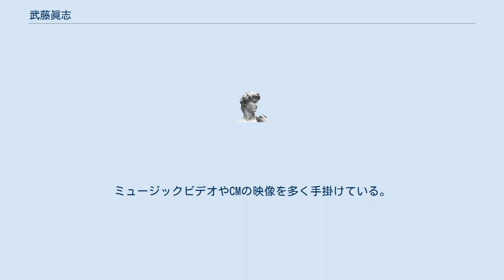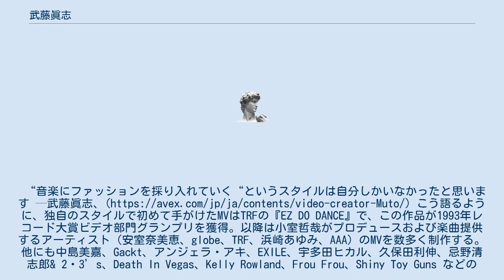武藤眞志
武藤 眞志（むとう まさし）は、日本の映像作家。
ミュージックビデオやCMの映像を多く手掛けている。
 世界的に著名なデザイナー、コムデギャルソンやイッセイミヤケのキャットウォーク映像を手がけ、ファッションの世界から映像制作のキャリアをスタートさせる。
日本におけるVJの先駆け的存在でもある。
“音楽にファッションを採り入れていく“というスタイルは自分しかいなかったと思います —武藤眞志、 こう語るように、独自のスタイルで初めて手がけたMVはTRFの『EZ DO DANCE』で、この作品が1993年レコード大賞ビデオ部門グランプリを獲得。以降は小室哲哉がプロデュースおよび楽曲提供するアーティスト（安室奈美恵、globe、TRF、浜崎あゆみ、AAA）のMVを数多く制作する。他にも中島美嘉、Gackt、アンジェラ・アキ、EXILE、宇多田ヒカル、久保田利伸、忌野清志郎& 2・3’s、Death In Vegas、Kelly Rowland、Frou Frou、Shiny Toy Guns などのミュージックビデオの監督を含め、多くの著名なクライアントのコマーシャルスポットの監督を務めている。MTV・Video Music Awards、ロッテルダム国際映画祭、one dot zero、RESFEST、エジンバラ国際映画祭、London Fashion Film Festival などにおいて数々の賞を獲得。2005年 第3回NHKミニミニ映像大賞 審査員